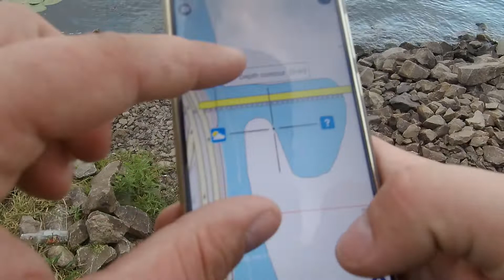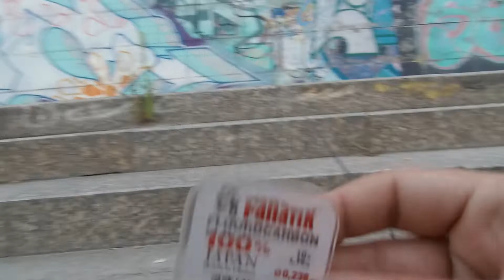ПРАВДА ИЛИ НЕТ? Влияет ли на успех рыбалки пойманная рыба с первого заброса!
Привет друзья рыболовы! Очередной видео отчёт о рыбалки на городской набережной города Киева! В этот раз насмотревшись видео в ютубе, что возле меня дубасят судака. Дождавшись вечёрка, взял палку и побежал к воде возле ЖД моста! И вот первый заброс и квач Оо. ППЦ! Радоваться или уходить домой,,,,,,, Короче это надо видеть. Попросту на словах не объяснить!!!.
Подробнее о ходе событий смотрите в нашем видео отчете о рыбалке!
Спасибо за внимания и НХНЧ!!!